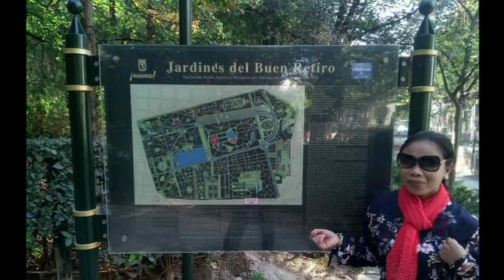Beautiful Places in Madrid, Spain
Madrid the capital city of Spain. When I was in Madrid it's  like I'm in a fantasyland because of the castle-like buildings and of course the real palace, the beautiful parks and monuments. The ambiance of the place, the beautiful historic architecture, the foods and the beautiful culture that really marks in my heart. I prefer to walk around to see all of of the historical landmark of the city.
Places to visit in Madrid:
1. Puerta del Sol  you can always start your sight seeing here at the Zero Kilometer zone . At the center of Puerta del Sol there is a great bear statue " El Oso y El Madroño" symbol of Madrid since middle ages. The famous Casa de Correos the meeting place and every spanish people knows well as they celebrate their New Year´s countdown every year and it is broadcast in Spain's national television.
2. Gran Via walk along this busy street and you'll feel the sense of the city.  From entertainment , shopping at the high end boutique and cultural centre is all in here , it is always full of life until dawn.
3. Plaza Mayor is a renaissance square, historic three storey residential building. Here you can  stop over to eat at the outdoor table restaurants ( terraza) or just to have a cup of coffee which they call it "cortado" (smallest cup of coffe with condensed milk). There's also a lot of exhibitionist here to give  you some entertainment and you can give some coins. There are like nine entrances to get in here.
4. Retiro Park this is my favorite place to hang out. A very elegant and beautiful garden. Very near from Prado. You can just stroll and enjoy the beauty of the garden and the beautiful bloom of roses. You can also enjoy the ride on a paddle boat in the lagoon. There's a beautiful glass pavilion and have a cooling relaxation ambiance of the fountain.
5. The Prado the most popular museum all over the world. It has a large collection of masterpieces of Renaissance and Baroque masters. There's a lot of famous artwork you can enjoy. The Spanish cultural reference point of the Spanish Romantic Goya and etc.
6. Mercado San Miguel from Plaza mayor you can walk straight to here,  gorgeous art nouveau marketplace since 1916. A Spanish gastronomic destination, you can purchase various kind of cheese, the famous Jamon Serrano and other kind of ham  and you can also get here some Zafron. You can also set down and relax in some Tapas bars and enjoy the taste of Spanish gastronomy.
7. Palacio Real top tourist attraction,  the most beautiful  baroque structure with over 3000 rooms, one of the Europe's largest castle.   It is located next to the beautiful Plaza de Oriente square. It is the official residence of the Royal family but to these days they only use it for state ceremonies. It was built between 18th and 19th centuries. This is a place for tourists to get a peek of royal history of Spain.
8. Plaza de Cibeles is a real must see in Madrid, it is very near to Gran Via and close to Puerta Alcalá and Retiro Park. It is located in one of the main street of Madrid. Beside the plaza is the Cibeles Palace  formally known as Palacio de Comunicaciones ( Communication Palace) was once the headquarters of Spanish postal service but since 2007 the building serves as  Madrid's City Hall. For a small entrance fee you can take the elevator to observatory area to see the panoramic view of the city.

Thank you very much for watching my video. Your comment means a lot to me, please leave a few words for encouragement or suggestions or anything that you would like to tell about my channel. See you again soon on my next videos.